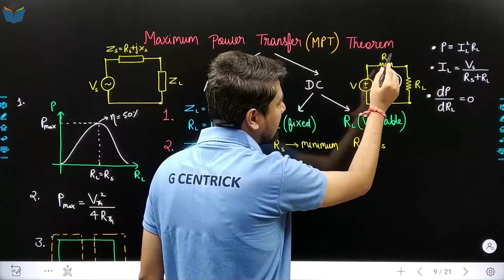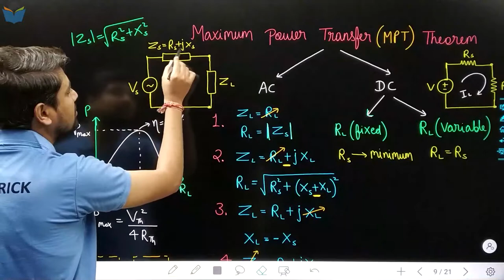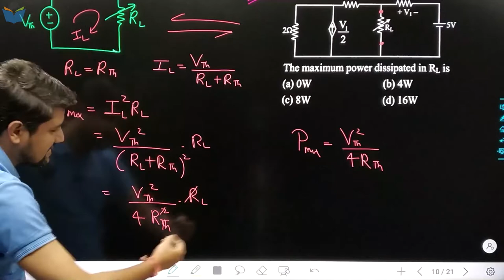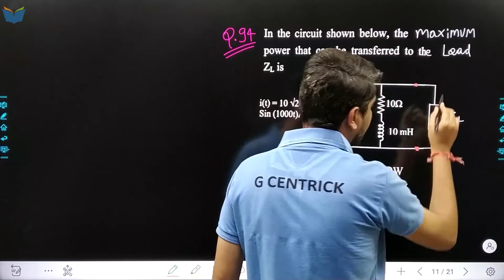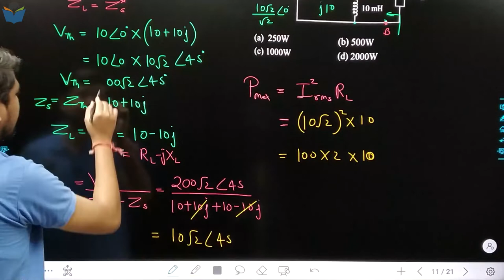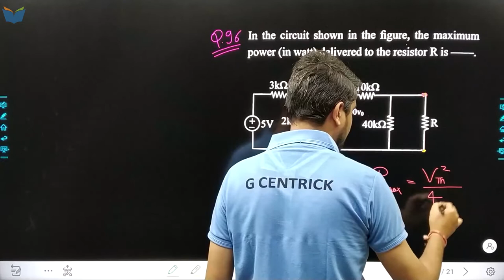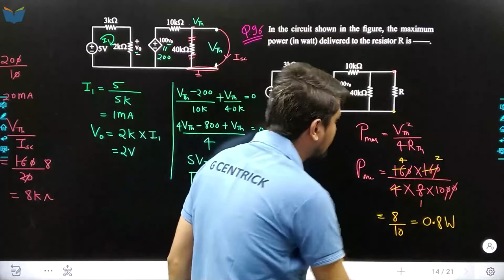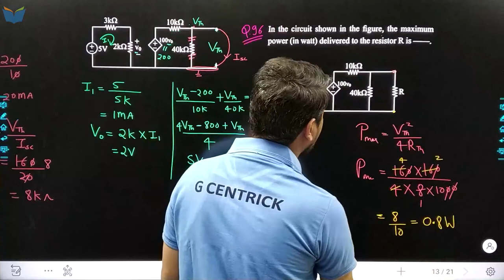Lec 22 Maximum Power Transfer Theorem || Network theory Crash Course for GATE 2023